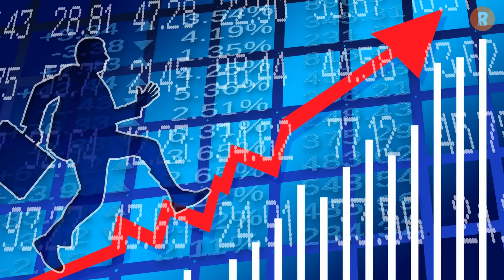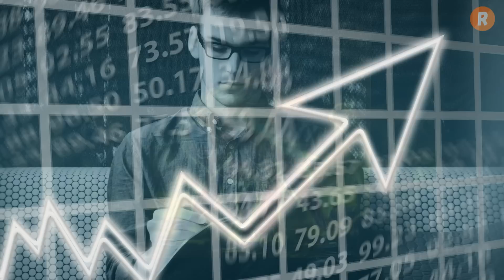إكتشف شخصيتك من خصائص ومواصفات برجك الفلكي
نستعرض في هذا الفيديو مجموعة من خصائص ومواصفات كل برج من الابراج الفلكية .
ستكتشف الكثير عنك وعن مواليد باقي الابراج بمشاهدتك له وستعرف الكثير من خفايا وأسرار شخصية مواليد كل برج.
مشاهدة ممتعة :)